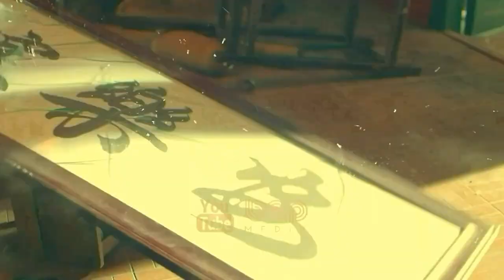فیلم سینمایی اکشن هبجان انگیز شوالیه های شجاع دوبله فارسی ۲۰۲۱ | نبرد دو شوالیه با یک لشکر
|  فیلم سینمایی شوالیه های شجاع دوبله فارسی ۲۰۲۱  |

در نبرد مایچنگ، گوان یو توسط پان ژانگ وو کشته شد و چینگ لونگ یانیو دائو را از آن خود کرد. گوان شینگ، پسر بازمانده گوان یو، برای انتقام پدرش از کونگ فو و برای بازپس گیری سرزمین الهی دست به کار می شود. دو سال بعد لیو بی آماده حمله به وو شد و به ژنرال های جوان به رهبری گوان شینگ دستور داد تا یک جوخه تشکیل دهند و مخفیانه وظیفه نابودی مرکز دفاعی روستای آبی ارتش وو را انجام دهند. گوان شینگ خطرات و موانع زیادی را پشت سر میگذارد، به طور اتفاقی توطئه ارتش وو را کشف کرده و وضعیت جنگ را در لحظه ای بحرانی معکوس میکند. گوان شینگ و دشمن پدرش پان ژانگ با نبردی سرنوشت ساز در روستای آب برای چاقوی ماه هلال اژدهای سبز با هم رودر رو خواهند شد

00:00 سابسکرایب یادت نره
00:18 فیلم  شوالیه های شجاع
05:30 برترین فیلمهای اکشن فانتزی سینمای چین در سال ۲۰۲۱
05:38 فیلم دوشیزه قاتل دوبله فارسی
06:45 فیلم ملکه کونگ فو دوبله فارسی
07:42 فیلم بانوی قهرمان دزد دوبله فارسی
09:11 فیلم بازگشت ملکه دوبله فارسی
10:21 سابسکرایب و ویدیوهای بیشتر